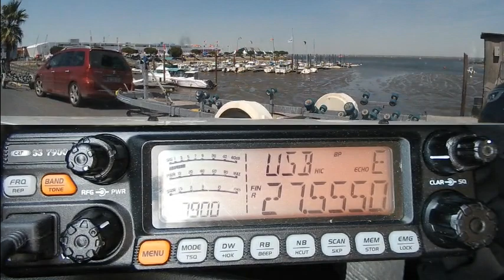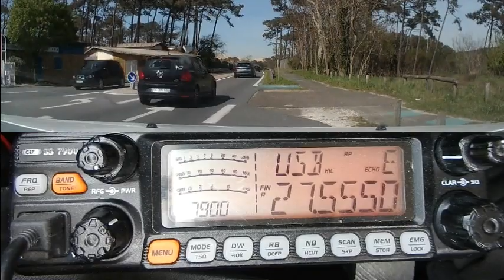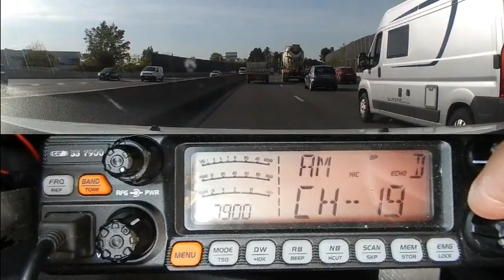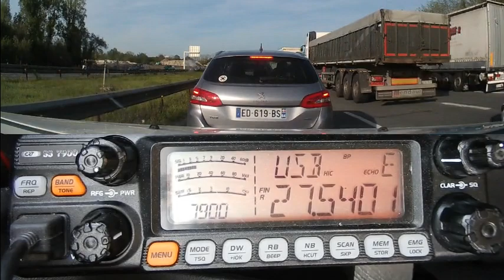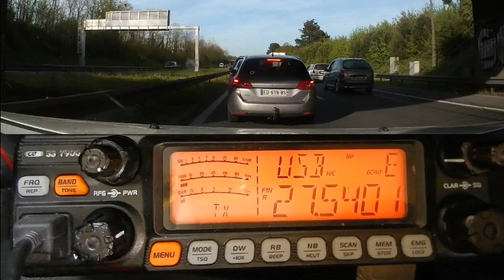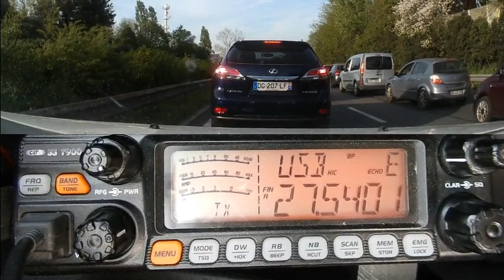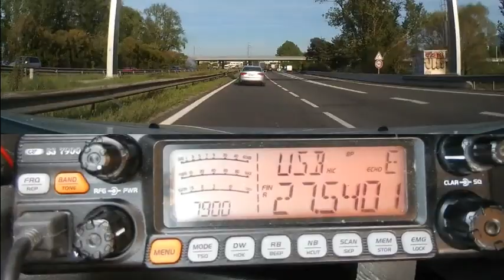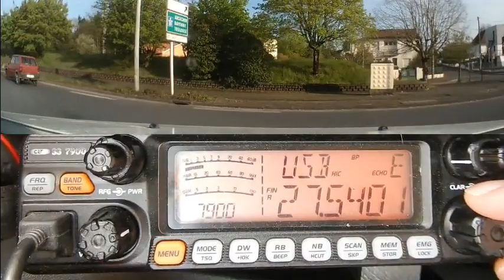Cibi Sans propag - Les contacts locaux CRTss7900 (18 04 2018)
Sans la propag, relancez les contacts locaux. En DX en AM ou en FM. ;)
73'51 de Dundee33 ~ 14DR33 ;)
Pour plus d'info sur la Cibi :